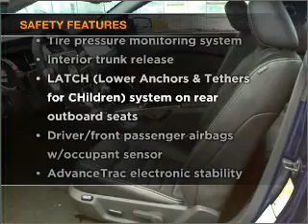2011 Ford Mustang - Olive Branch MS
Year: 2011
Make: Ford
Model: Mustang
Trim: Coupe 2D
Engine: 6 cylinder 3.7 Liter
Transmission:
Color: Blue
Mileage: 8
Address:
6950 Hanna Cove